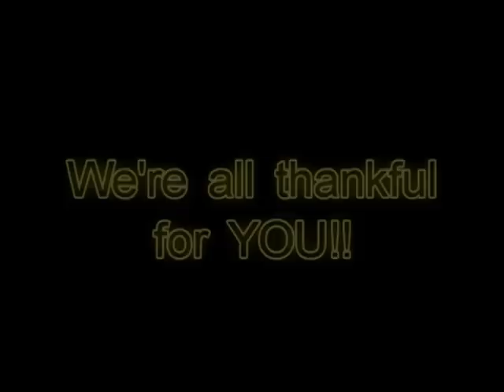Shenango Thanksgiving Commercial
Happy Thanksgiving everyone! Here's our most recent commercial! This was the first time we've EVER been able to use the ENTIRE announcements crew! It was a little bit of work, but we got it done and wwe're happy with the results! We hope you are too! Enjoy :) Courtesy of Jesse.

The Announcements Crew Includes: (in order of apperance)
Kaitlyn
Paige
Tristan
Andrew
Tori
Jade
Dalton
Drew
Ronnie
Allie
Jesse
Christian
Mr. Dess- Narraration
Ms. Guy- Herself